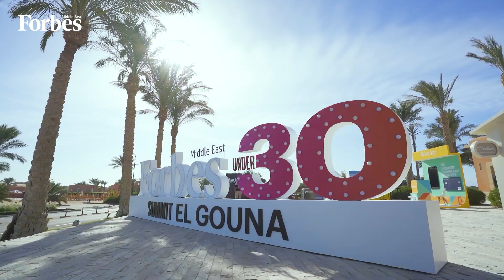قطاع الدفع الإلكتروني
في قمة Under 30  ، إسلام شوقي المؤسس الشريك والرئيس التنفيذي لشركة Paymob يدعو لضرورة دعم آليات الدفع الالكتروني، تماشيا مع استراتيجية الشمول المالي وجهود البنك المركزي المصري للنهوض بالقطاع